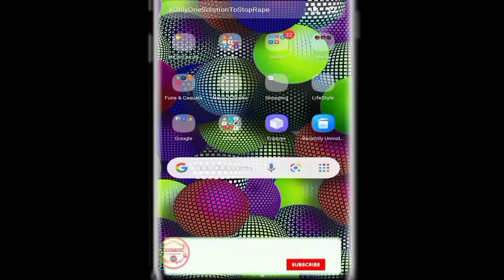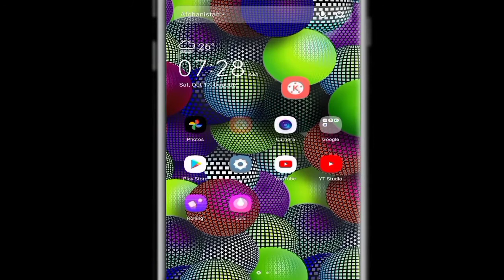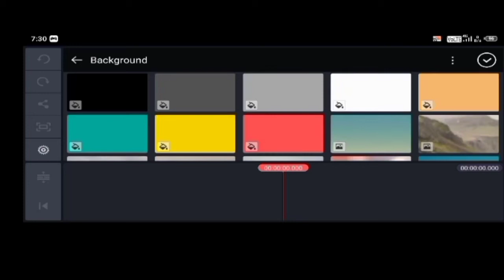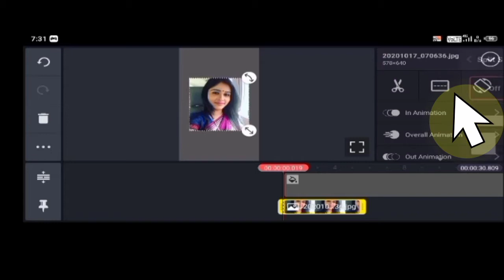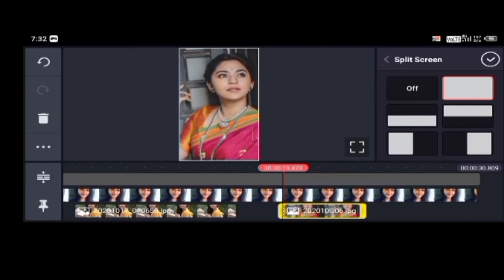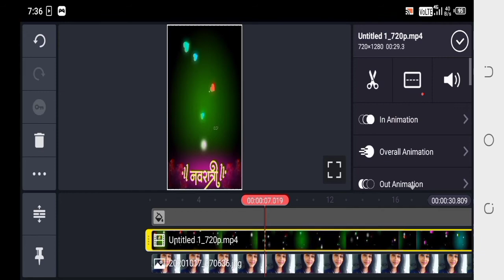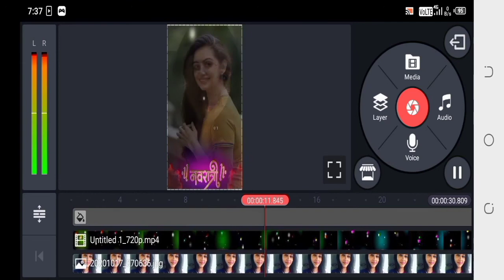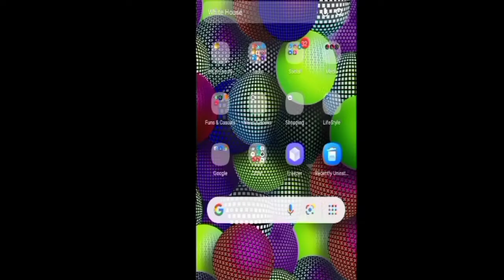How To Edit Navratri Special Video Status || नवरात्री स्पेशल स्टेटस कैसे एडिट करे.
Namaskar Dosto.

Is video me maine aapko bataya hai ki navaratri ke liye special video status edit kaise kar sakate hai.Ummed karta hu yeh video aapko behad pasand ayega.

Your Queries.

navaratri ke liye video edit kaise kare
new navaratri status edit kare
navaratri special video editing kare
navaratri status kaise edit kare
new status special for navaratri
navaratri ke liye kaise kare special video status editing
video status editing for navaratri
navaratri special video status editing kare

DHANYAWAD.